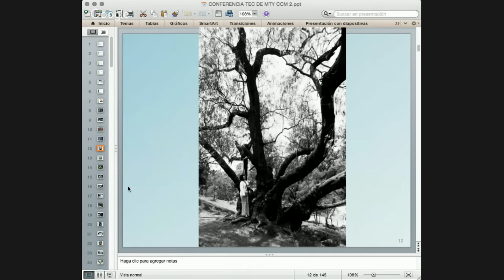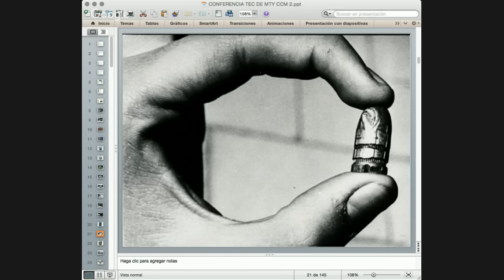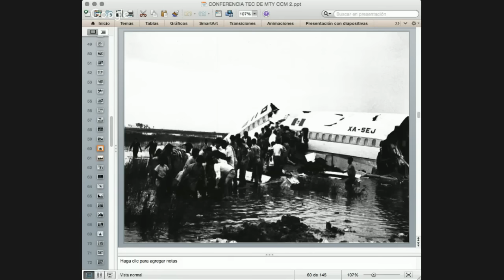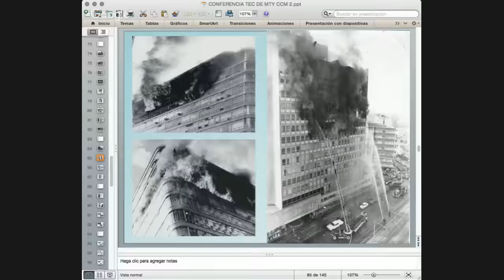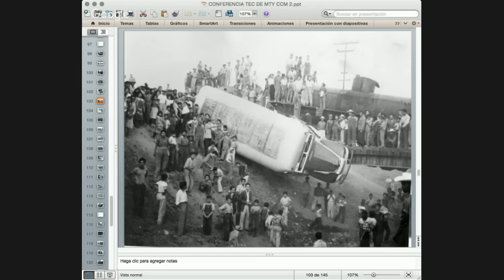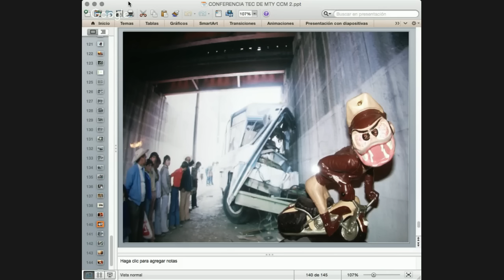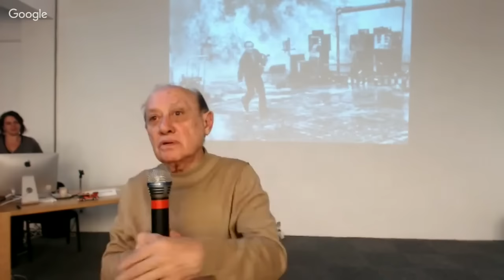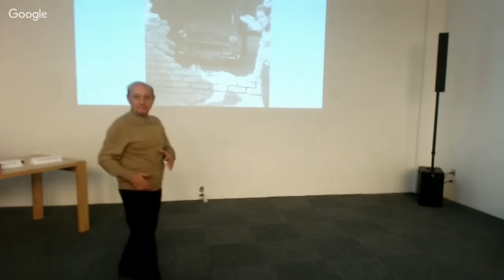Charla con Enrique Metinides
Charla con Enrique Metinides moderada por la Dra. Gabriela Pulido.

Descripción: Con motivo de la exposición “Enrique Metinides: El hombre que vio demasiado”, el maestro de la nota policiaca ofrecerá una charla este domingo a las 12:00 del medio día en las instalaciones del FM4C.

Con 70 años de trayectoria, Metinides ha plasmado en sus imágenes incontables momentos de nuestro país, es por eso que nuestro museo presenta la exposición más extensa que se haya hecho sobre este fotorreportero de nota roja.

Te invitamos a una charla exclusiva con Enrique Metinides, donde tendrás la oportunidad de escuchar las historias, anécdotas y recuerdos de este magnífico fotógrafo.

Fechas: Domingo 28 de febrero - 12:00 a 14:00 hrs (MEX)